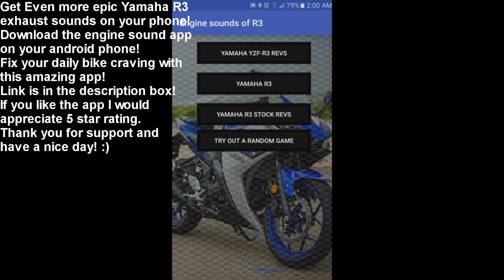Brutal Yamaha R3 exhaust sound compilation